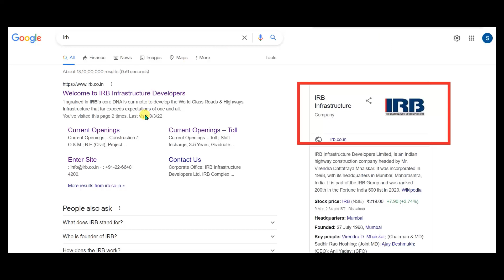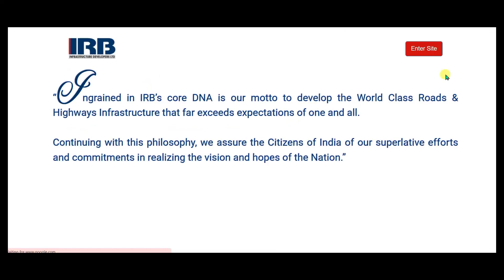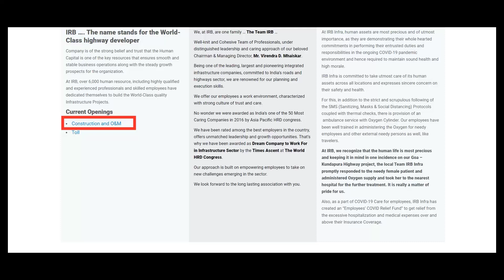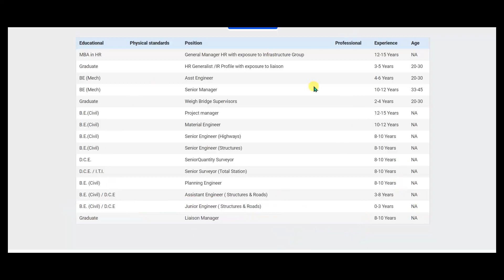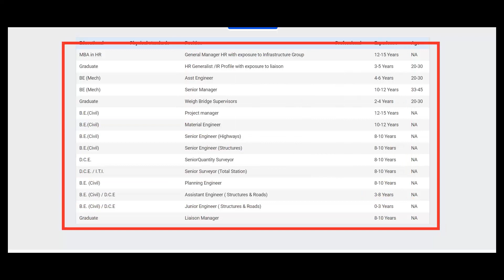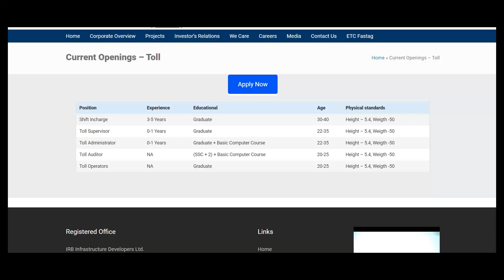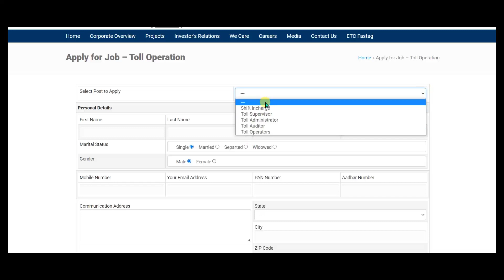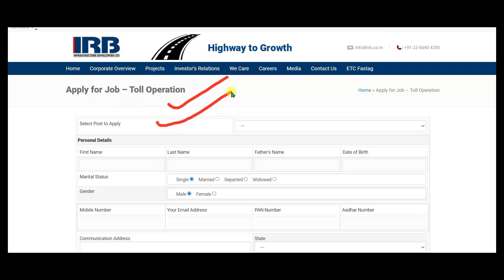IRB(NHAI) Recruitment 2022/Diploma/BE/B.Tech/smart Jobs/latest jobs/IRB recruitment/irb/diploma job